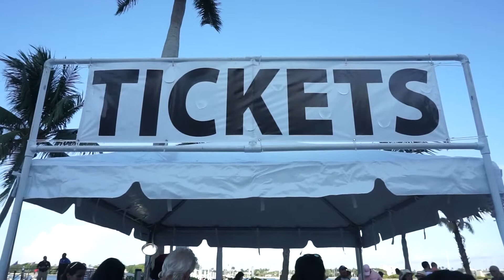July 4th 2019| ALL OR NOTHING DANCE CREW WPB| 4th on Flagler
Watch ALL OR NOTHING DANCE CREW take on the stage at the annual 4th on Flagler Celebration.